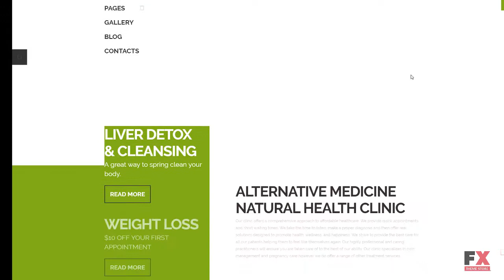Alternative Medicine Clinic Responsive Joomla Template TMT | Free Tem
- Additional Features: Advanced Theme Options, Sliced PSD, Alternative Module Layouts, Back To Top Button, Commenting System, Crossbrowser Compatibility, Dropdown Menu, Favicon, Google map, Google Web Fonts, Modules Bundle Install, Quickstart Package, Sample content, Social Options, Sortable Gallery, Tabs, Tag Cloud, Tooltips

 - Coding: 1170 Grid System, 960 grid system, CSS 3, HTML 5, JQuery, Semantic Code

 - Features: Admin Panel, Bootstrap, Responsive

 - Functionality: Blog, Forum, Gallery

 - Gallery Script: MixItUp

 - Joomla! Modules: Articles - Newsflash, Articles Single, Camera Slideshow, Bootstrap Collapse, Bootstrap Tabs, TM Ajax Contact Form, Komento

 - Web Forms: Contact Form, Login Form, User Registration, Search Form

 - Width: 2050px